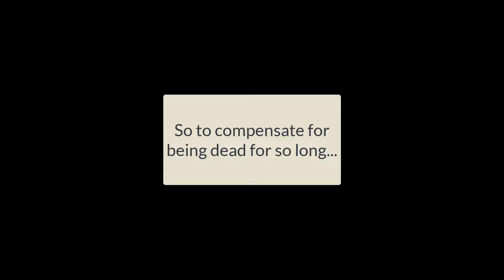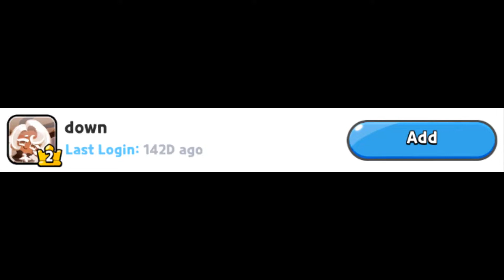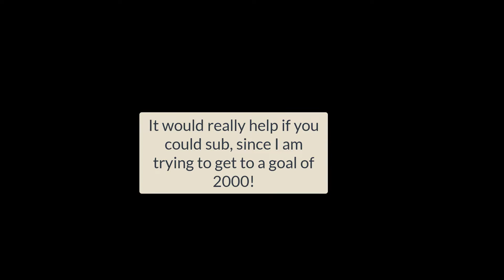Rickroll but its Cookie Run Kingdom usernames